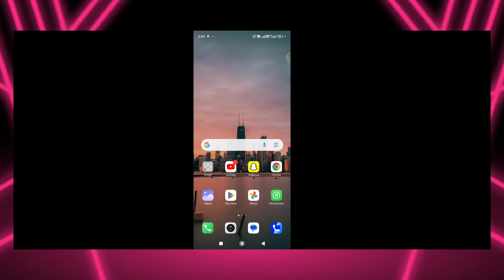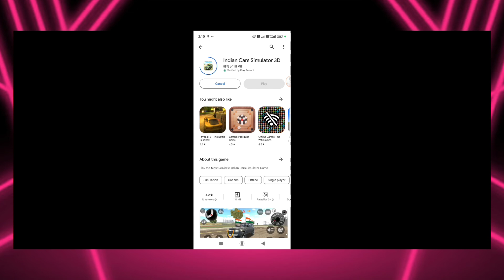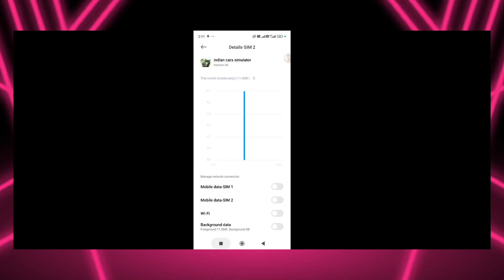How To Download Indian Cars Simulator 3D Game? | In Hindi! Kaise Download Kare | KS Naya Gamer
indian cars simulator 3d download for pc
indian car simulator 3d download
indian car simulator 3d dollar song
indian car simulator 3d download link
indian vehicles simulator 3d download
indian vehicles simulator 3d kaise download karen
indian car simulator 3d ios download
indian cars simulator 3d old version download
indian vehicles simulator 3d mein do trolley kaise jode
indian vehicles simulator 3d mein do tractor kaise laen